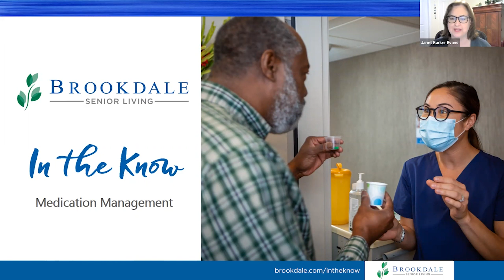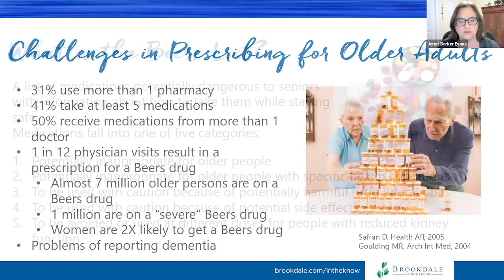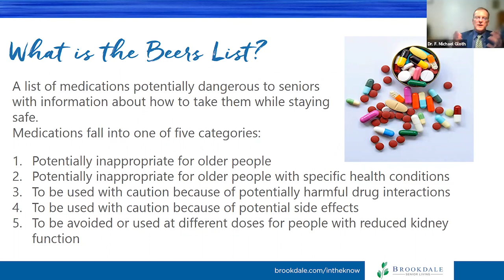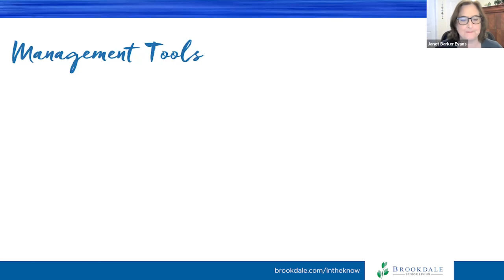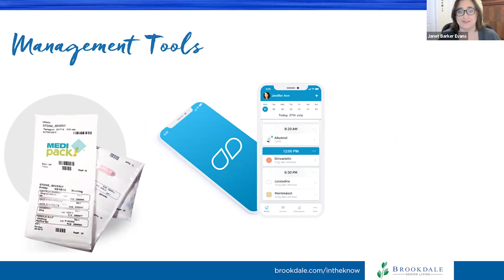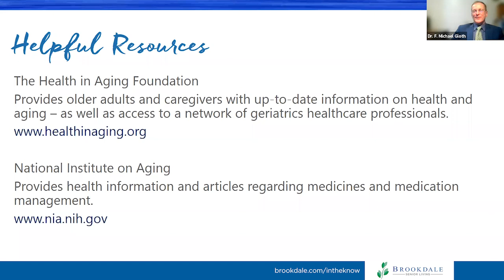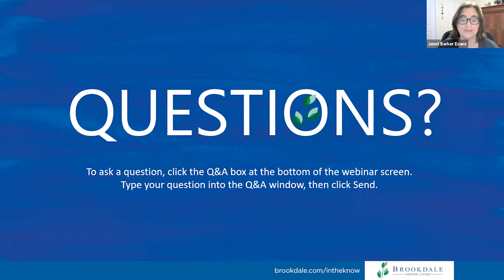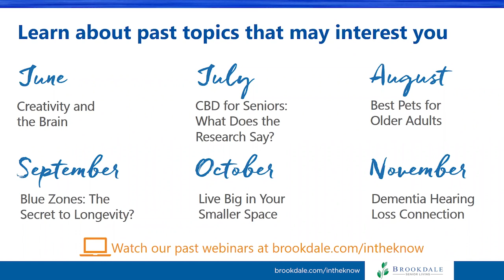In The Know: How To Manage Your Meds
Catch up on our January webinar as we cover all things medication management with Dr. F. Michael Gloth.

00:00 - Overview of medication management
00:25 - Guest is Dr. Michael Gloth, Geriatric Medicine
05:00 - Medication challenges for seniors
15:00 - Non-compliance issues
21:00 - Signs your loved one might need help with meds
27:00 - Management tools for medication
32:00 - Researching your symptoms online
34:15 - Medication Q&A from listeners
46:47 - Medication changes
51:07 - Prescriptions via mail